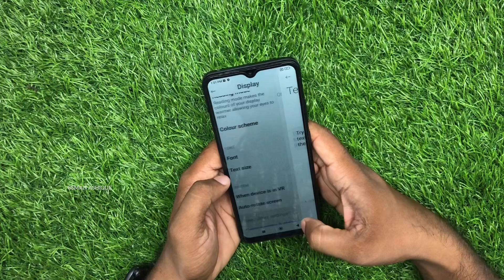Redmi 12C How to increase text size | GSMAN ASHIQUE I